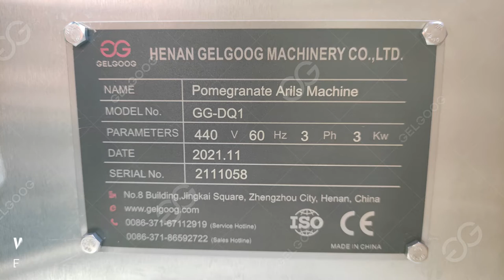Automatic Pomegranate Peeling Deseeding Machine Video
This video show you the  pomegranate peeling machine finished testing in GELGOOG factory, it will be delivery to our Peru customer!
Pomegranate peeling deseeding machine advnatages:
✦High peel rate;
✦No damage to the pomegranate seeds;
✦Essential for pomegranate juice, sauce, wine and vinegar.